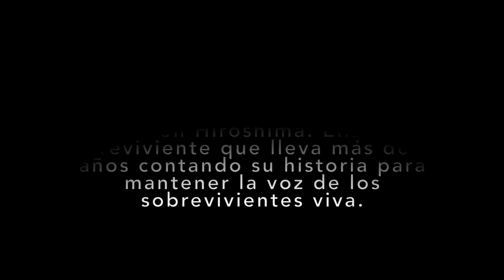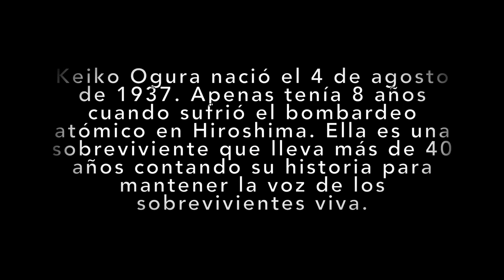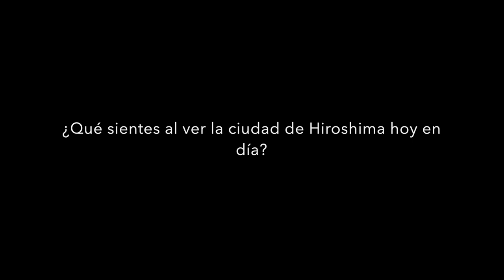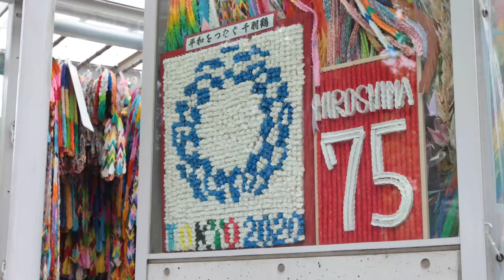Entrevista a Keiko Ogura: sobreviviente del bombardeo atómico en Hiroshima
Keiko Ogura nació el 4 de agosto de 1937. Dos días después de cumplir 8 años, Ogura vivió la explosión de la bomba atómica  el 6 de agosto de 1945, en la ciudad de Hiroshima. Por más de 40 años, Ogura se ha encargado de dar voz a las víctimas y a los sobrevivientes de tal ataque con el fin de algún día lograr abolir la producción y el uso de armas nucleares en el mundo.